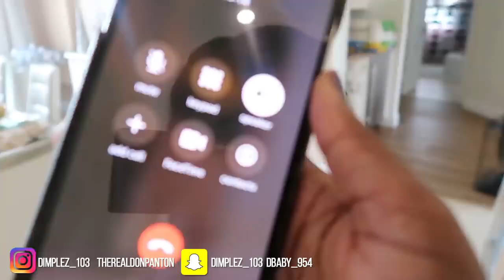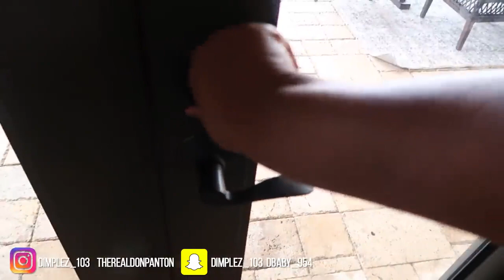LOCKING MY FAMILY OUT THE HOUSE PRANK